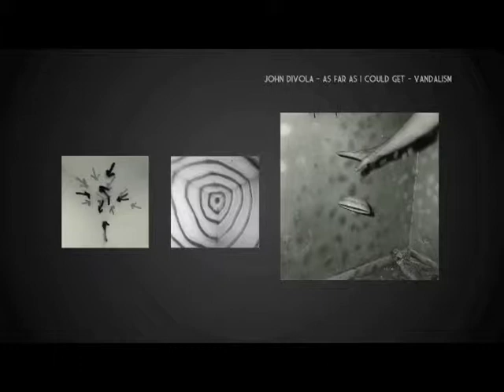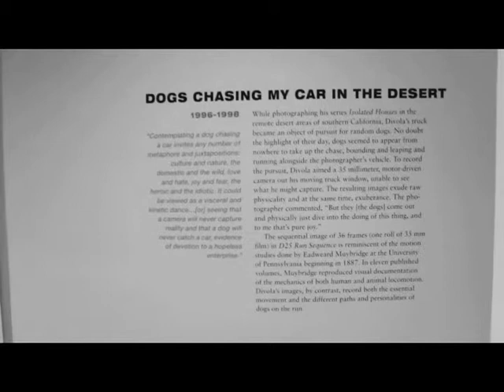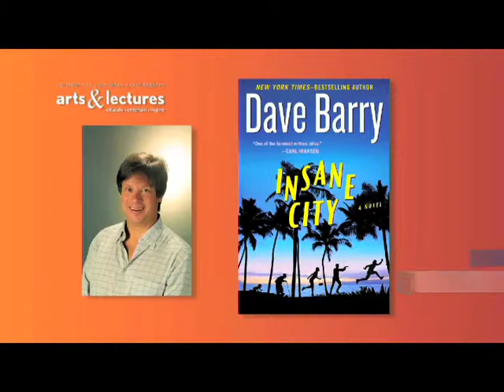Creative Community: Santa Barbara Art Organizations